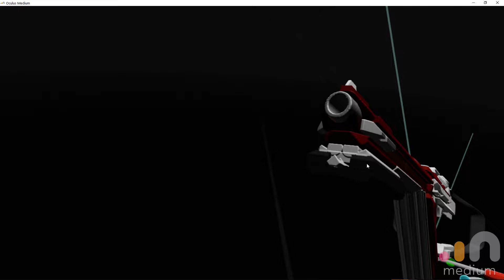First steps in Oculus Medium - Shotgun Concept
the first weapon concept i made with oculus medium.. i have to learn plenty of things